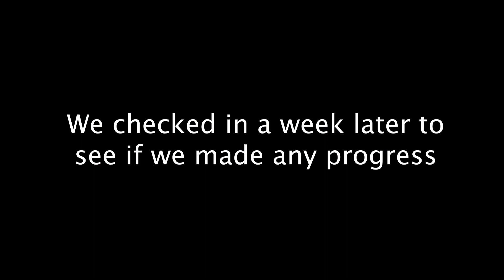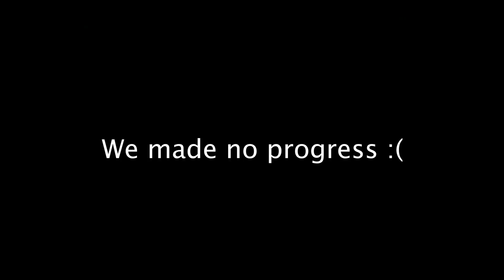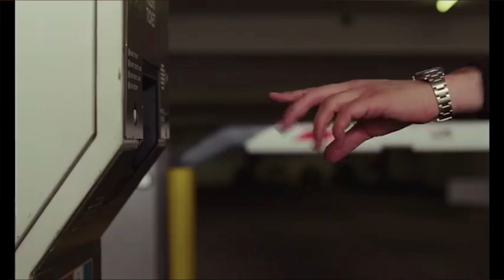Lakeside Viking News [1-13-2020]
For announcements submitions, either:
- Drop them off at the front office
- Send us a direct message on Instagram @lakeside.news